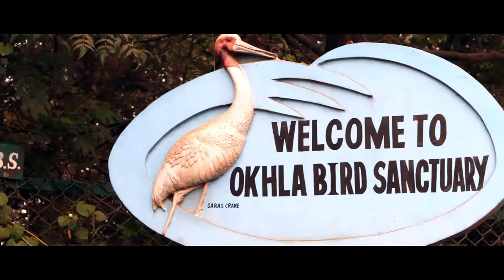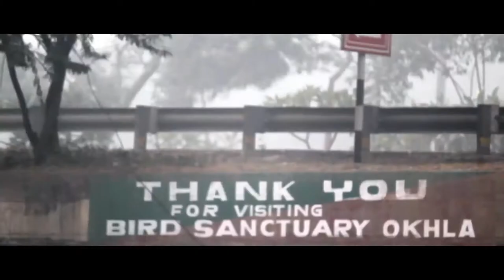Okhla Bird Sanctuary Noida | Unseen places to visit in Delhi NCR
Okhla Bird Sanctuary Noida - Wild and Free - 5

The film, shot at Okhla Bird Sanctuary in Noida, is fifth installment of the Wild and Free series which consists of musically-blended visuals of NCR-based natural places, including lakes, bird sanctuaries, zoological parks, national parks, city forests  and hilly areas. The series presents vivid ambiance made by greenery, birds and animals, and people making moments over there.